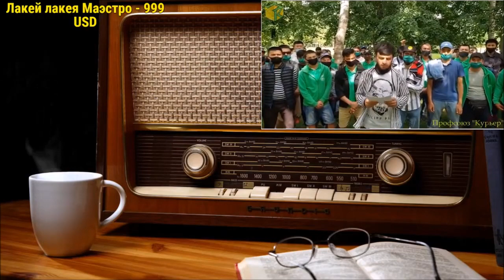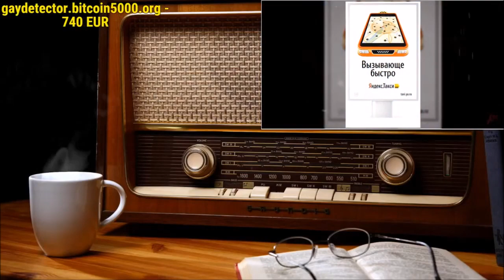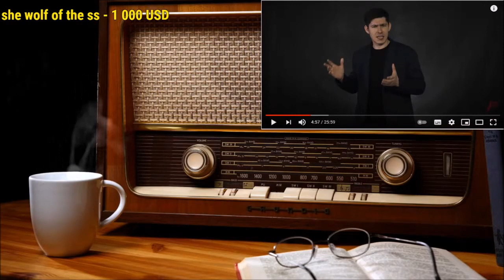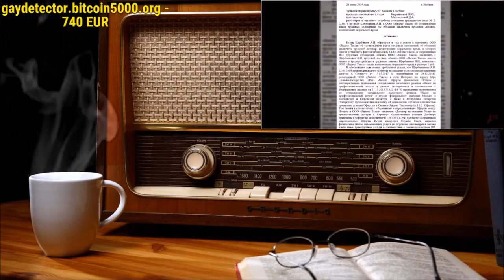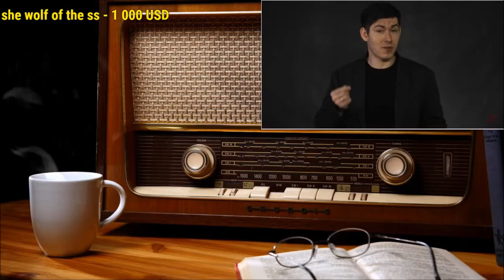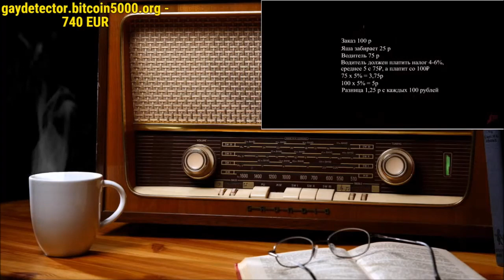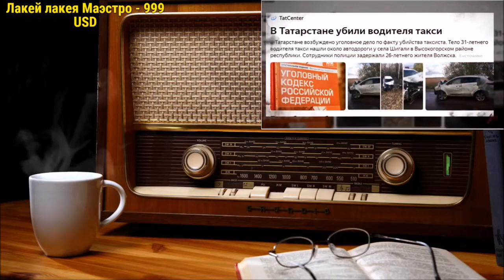Вестник Бури КАК ЯНДЕКС.ТАКСИ ДАВИТ ЛЮДЕЙ | Ежи Сармат смотрит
Продолжить просмотр:
(7:52:30)